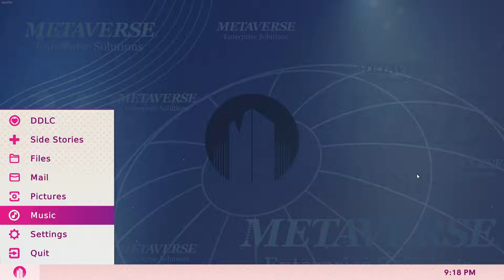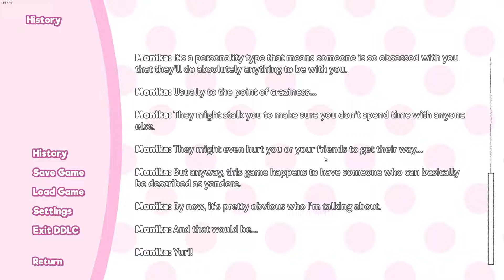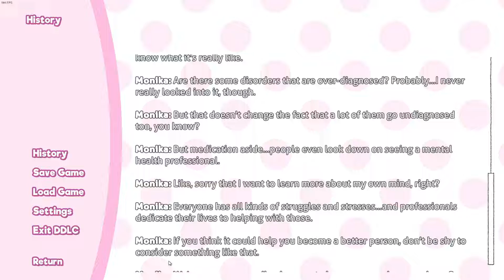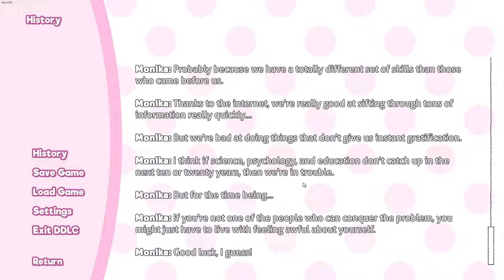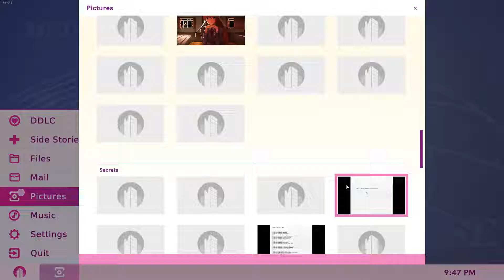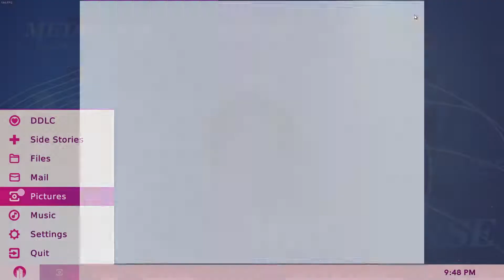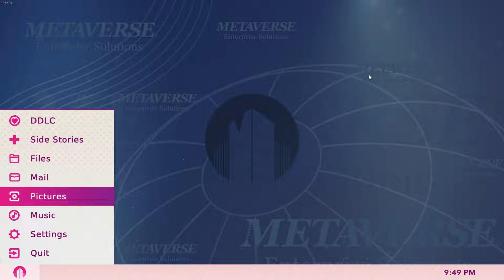Q&A with Monika p.2 - #17 Doki Doki Literature Club Plus!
What's a yandere? How was my day? Is spicy food funny?
You're about to find the answers to these questions in this episode!